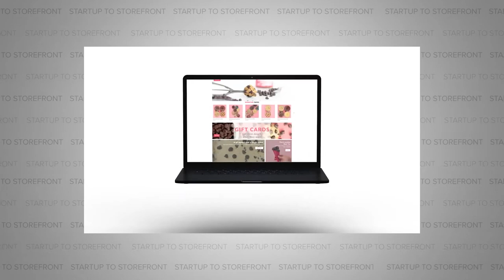Gourmet Edible Cookie Dough - NoBaked Cookie Dough (Full Episode)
Today’s guests are Megan and Jimmy Feeman, the married duo behind NoBaked Cookie Dough. Most of us can probably relate to sitting at work wishing we could just walk out the door and chase our dreams. Megan actually did it. She may have thought the music industry would be a good fit for her when she started her career, but once she felt the calling to branch out on her own, she was gone, and no one was going to tell her otherwise. It’s that kind of entrepreneurial fire that has driven Megan and Jimmy to lead an ever-expanding business. One that has led them from scoop-shops to pop-ups to e-commerce and everything in between.

So listen in as we cover everything from why being able to eliminate fear is an important part of entrepreneurship, why a hit on your credit score shouldn’t deter you from making business decisions, and why you should let procrastination be your guide.

Timecodes:
00:00 She left her keys on the desk, and just walked out...
00:57 Intro to NoBaked Episode
1:55 About NoBaked
2:08 When did you decide to start NoBaked?
4:57 When did you quit the music industry?
7:15 Did anyone give you advice before quitting?
8:41 Did your boss give you any advice when you quit?
10:05 Nashville is a very collaborative city
10:44 Did you get any traction from influencers?
11:37 Jimmy, how did you get involved in NoBaked?
12:11 What did you not like about your sales/finance job?
12:33 Sometimes switching jobs, or getting fired, is the best thing that could happen.
13:00 When Jimmy knew they were onto something with NoBaked
13:57 The moment their parents thought they were crazy
15:13 Entrepreneurship is addicting
15:44 What was the first month of NoBaked like?
16:46 Overcoming operational issues
17:50 How did you handle the NoBaked marketing?
18:13 Acquiring $40k in debt just to start NoBaked
20:54 Your credit score doesn't actually matter
21:39 It should be all about the impact
23:43 Diego chases impact
24:33 You have to celebrate the big wins
25:00 How did your business do during covid?
31:24 Successful businesses lean into what was working
32:13 How did you get out of all the leases?
33:22 How many flavors do NoBaked have?
33:33 What are your top 3 favorite flavors?
33:58 Since you're both entrepreneurs, how will this impact how you raise your daughter?
35:02 It's a mindset shift when you realize you are in control of the rules
37:32 Have you considered hiring an operations manager?
38:45 It's all about delegation
41:21 Why Diego left tech
44:10 Lean into what you enjoy
45:46 Diego selling his share in his tech company
47:46 How Diego got started in real estate development
48:41 It's all about the product, and getting in front of the right people
52:31 Gross margin is not the end all be all
54:35 The impact of rising lumber prices
57:25 Just pave a path towards profit
59:14 Eliminate the fear
1:00:06 Go follow NoBaked Cookie Dough!